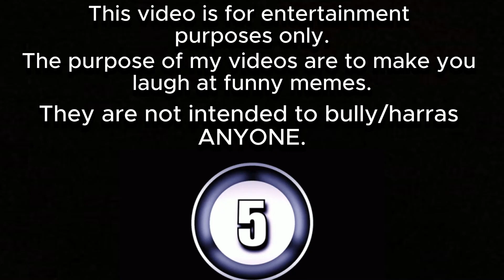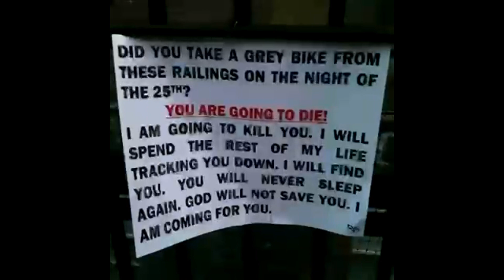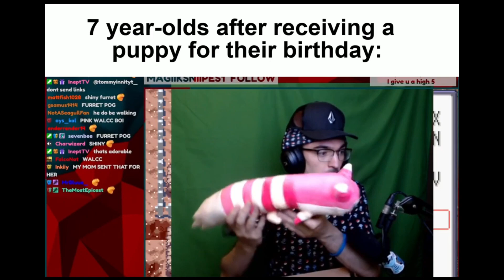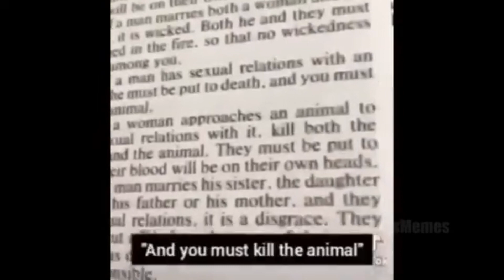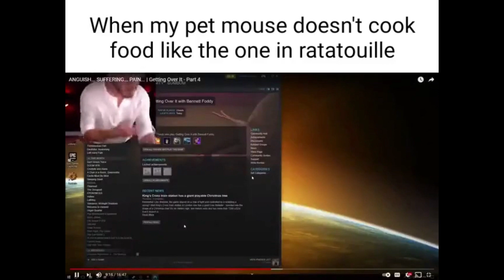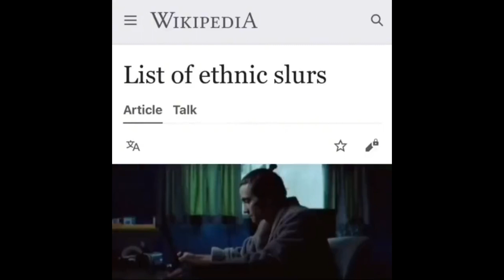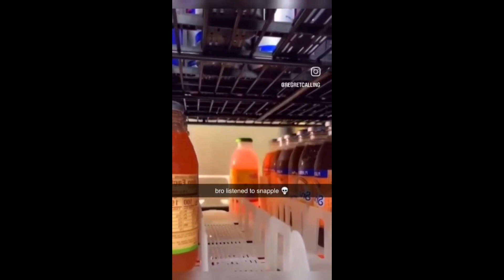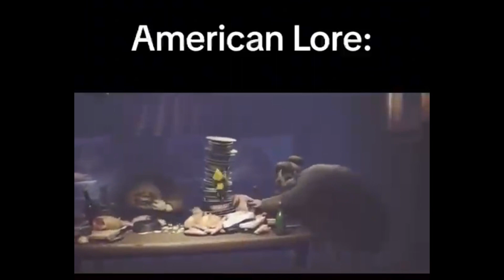Discord memes that will give you 5 secs of good luck ;)